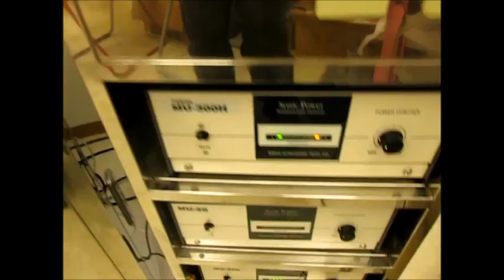超音波発振計測解析システム（超音波テスター ultrasonic tester）